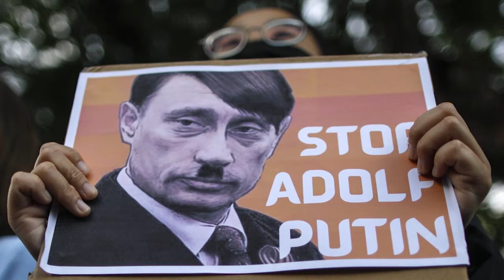Bad Vlad - Resilient Rus